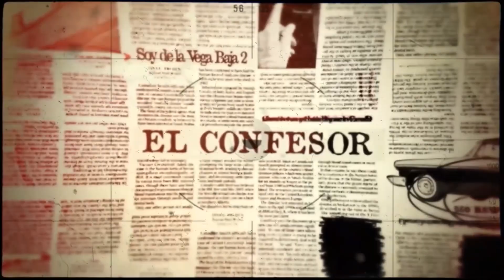Yo compuse la canción de Mercadona - El Confesor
Tenemos un show recorriendo España. Atentos a la web para ver si vamos por tu zona

La Voz del Becario son @elfamosotrino y @arrobajuanlu, rodeados de un equipo de gente muy loca
Date un paseo por nuestras listas, tenemos las famosas noticias, pero también tenemos el Confesor, pregúntale a Dios, El Debate, directos...

¿Qué más quieres? ¿Quieres nuestra sangre? Te la enviamos en sobrecitos. Bueno, sí, es ketchup